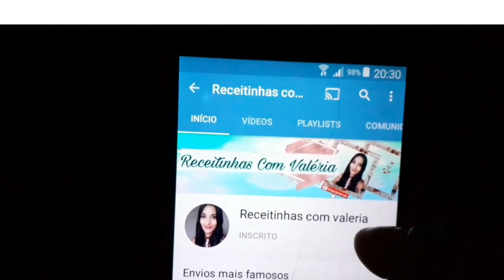CHINELO PODRE?TÊNIS SUJO?ESSA MISTURA ACABA COM O POBLEMA NA HORA!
Hoje vou te ensinar a desencardir chinelo deixando-os como se tivesse novos.vai ficar branquinho e funciona  também  para limpar tênis. Você ainda não é inscrito no canal?
✔ESCREVA-SE E VENHA FAZER PARTE DA NOSSA FAMÍLIA
✔APERTE NO SINO PARA ATIVA TODAS NOTIFICAÇÕES E SÓ ASSIM IRÃO RECEBER EM PRIMEIRA MÃO QUANDO TIVER VÍDEO NOVO NO CANAL
✔COMENTA AQUI EM BAIXO OQUE VOCÊ ACHOU DA DICA DE HOJE
✔ESSE FOI O VÍDEO DE HOJE ESPERO QUE TENHAM GOSTADO